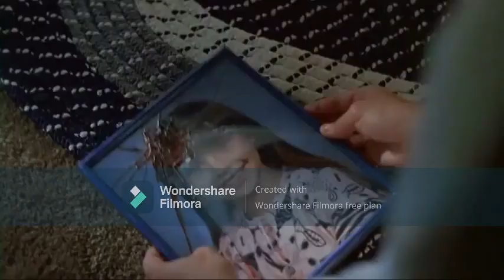Rachel Carruthers Your Body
Rachel Carruthers